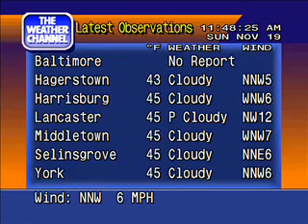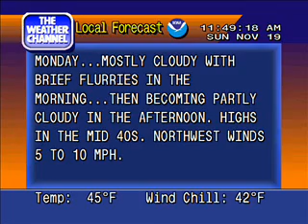WeatherSTAR 4000 Emulator - Nov 19, 2006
L Flavor, featuring Ryan Farish's "Watch the Sky."